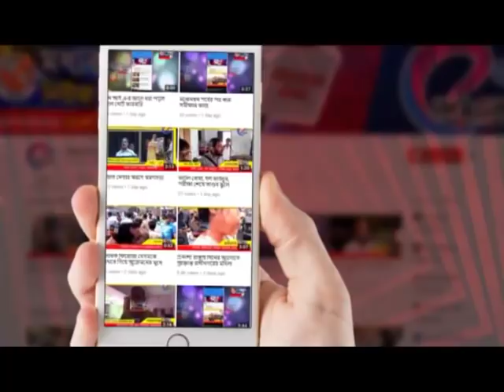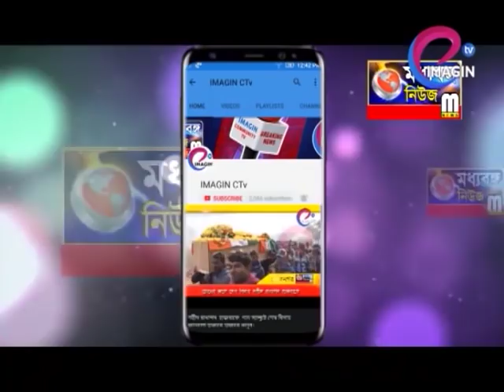গ্যাস সিলিন্ডার ফেটে মৃত্যু পৌঢ়ের